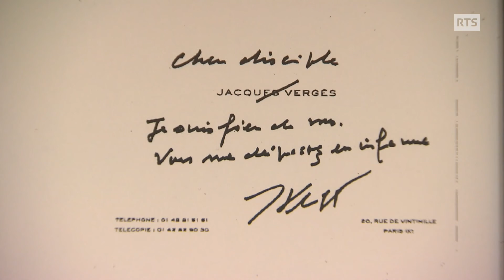Les avocats des assassins: témoignage du défenseur du pédophile belge Marc Dutroux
Ils défendent des hommes qui ont tué à plusieurs reprises et souvent avec cruauté. Comment vivent-ils de défendre les pires tueurs? Extrait de l'émission de "Mise au point" du 13 mars 2016.